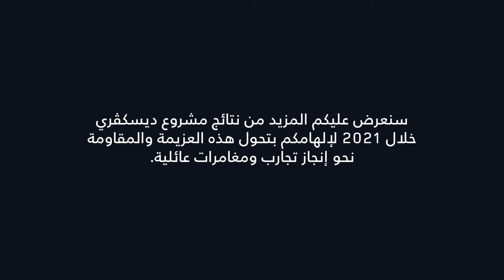Introducing Project Discovery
Findings from Project Discovery - an international research study looking at what families have discovered about themselves after an incredibly challenging year - have been published today. Possessing an appetite for exploration, a network of close connections and a hunger to make and learn are the keys to building resilience among families, according to the project.

نتائج من مشروع ديسكڤري – تم إعداد دراسة بحثية دولية على ما اكتشفته العائلات عن نفسها بعد مرور سنة مليئة بالتحديات، وقد تم نشر الدراسة اليوم، وتتلخص النتائج بما يلي: الرغبة في الاستكشاف، وتكوين شبكة من الروابط الوثيقة، والرغبة في التعلم والإنجاز، هي الأساس لبناء مقاومة للعائلات، وذلك وفقاً للمشروع